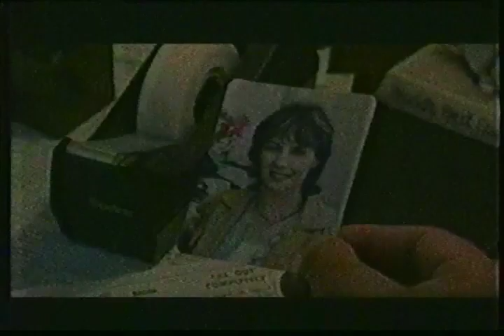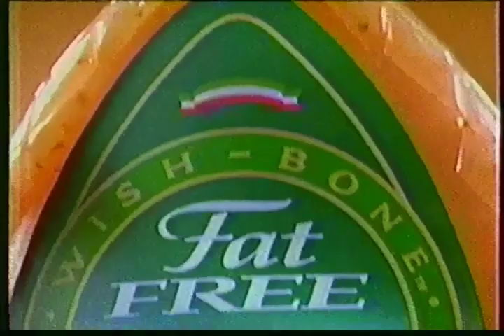Real TV Recording With Commercials 2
If anyone knows when this aired, please drop a comment.